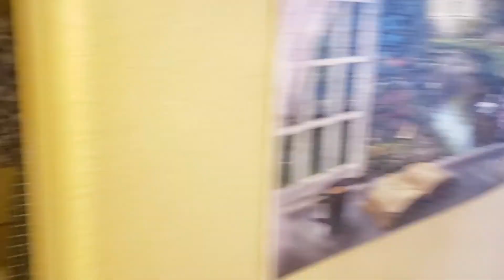484 Oak Street, Penngrove, CA - For Sale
Moments from the shops and restaurants of downtown Penngrove sits this wonderful home at the end of a quiet street. A long drive leads to an elegant entrance with manicured garden and columned overhang to the ornate glass door. The elegance continues inside with wood flooring, a kitchen with glass cabinetry, recessed lighting, and granite countertops including on the large center island. The adjacent dining area features a wonderful hanging light with medallion and French doors to the bright sunroom with ceiling fan. Continuing to the family and living room reveal open space, light-filled windows, and a cozy gas fireplace, perfect for entertaining. The rest of the home includes a guest room with full bath, a guest bath, and the master with double-sink vanity and walk-in closet.  The pièce de résistance is the gorgeous backyard, fit for a palace. The tile patio is covered to enjoy the outdoors in any weather, any time of day, and looks out to the lawn, multiple sitting trellis’, and blooming garden full of color. All of this highlighted by the country setting and quiet hill views. This truly is a piece of Penngrove paradise!